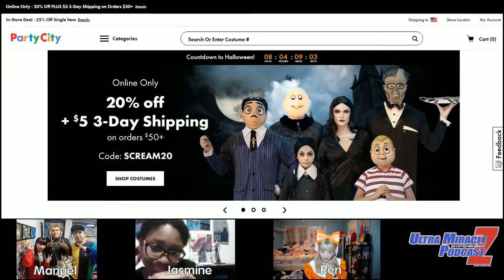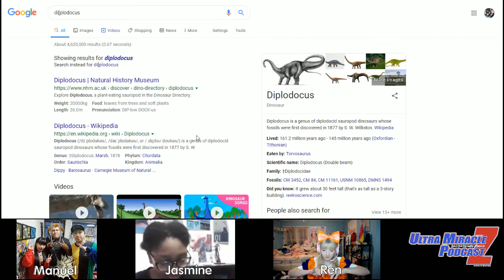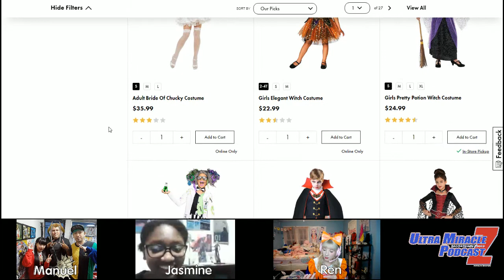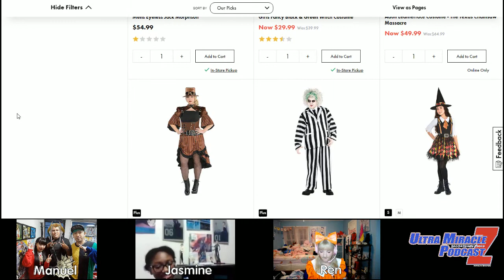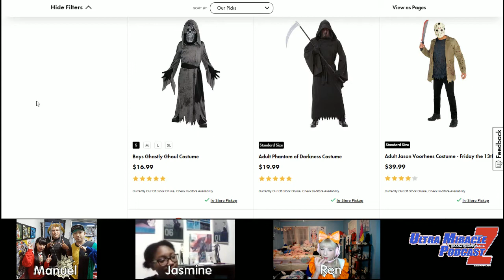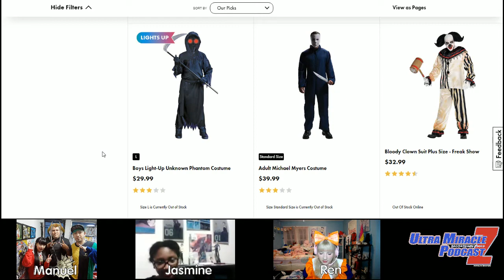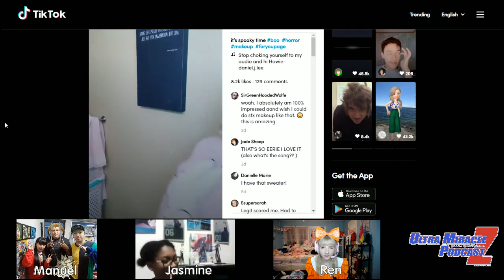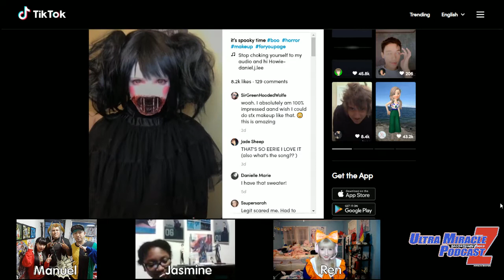Ultra Podcast Z 77 (Halloween Randomness w/ Ren) | Halloween Stores, Costumes, Party City, More!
Live Broadcast:
October 22, 2019 7:00 PM PDT

Hosts:
Manuel
Jasmine
Ren

Description:
Ultra Podcast Z is bringing back its special Halloween episodes again this year and this fourth one is a very random one where we decided to look at Halloween bootlegs and randomness! Originally thought to just troll the Party City website for fun, but we ended up mainly doing random topics and revisiting a few of the previous ones since we had two new co-hosts for this one, Ren and Jasmine, both returning after long absences. There's lots of fun to be had here and we shared a lot regarding what it's like working at a Halloween store, which is a special kind of retail hell, and more. Also, the debate over candy corn being a good candy or not continues! Take a look and let us know what you think and if you have any stories of your own about working at a seasonal Halloween store! Also, keep an eye out for all the upcoming Halloween special episodes complete with lots of special guests! If you want to watch Ultra Podcast Z live then check out our twitch channel We are live every Tuesday at 7 PM PST!

Special thanks to our Patrons:
Ed
Kenneth

Topics Shorthand
-Introductions & More
-Host Recent Stuff
-Halloween Plans
-Stories from working Halloween Stores/Party City
-Favorite Halloween Candy
-Party City Nonsense
-Creepypastas and more
-Ren nonsense
-More Halloween plans
-Randomness!
-Upcoming Stuff & Closing